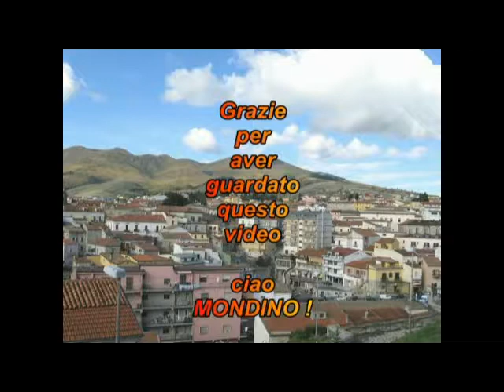La strigliatura !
La strigliatura...personaggio in movimento cm. 12